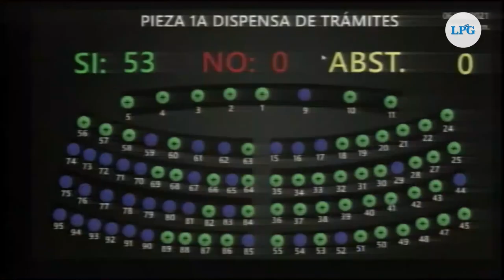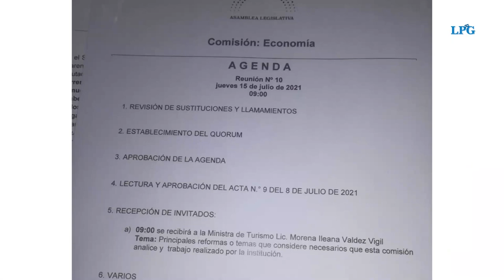¿Qué hace la Asamblea Legislativa cuando no está en plenaria? Comisiones con baja productividad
En sus primeros 100 días, la Asamblea aprobó 139 dictámenes. De estos, 66 fueron emitidos en comisión de hacienda. Por si sola, esta emitió más que las otras 19 comisiones juntas.